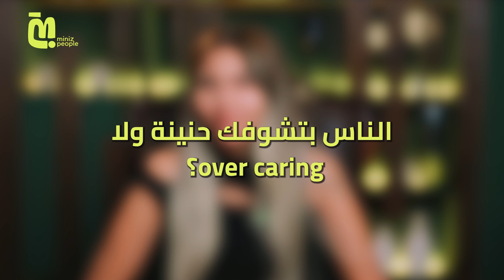الحلقة ٤٤ - فرح شعبان : أنا شخص بيسامح لأبعد الحدود بس من موقف واحد ممكن متلاقينيش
في الحلقة دي هنشوف المذيعة المتألقة فرح شعبان وهي بتحكيلنا عن بداياتها في الوسط الفني ، وانها دخلت الوسط الفني من باب ملكة جمال مصر و بعدين اتجهت للإذاعة وبقت مذيعة مميزة .

هنعرف أكتر عن علاقة فرح بأهلها و حبها الشديد لجدتها وازاي اتأثرت لما جدتها اتوفت وانها بتخاف من فكرة الموت لقرايبها واصحابها ، وهنشوف ايه عيوب شخصيتها اللي بتئذيها في حياتها و بتتعبها مع الناس و تفاصيل تانية كتير هتعرفوها خلال الحلقة .

الأسئلة :
00:27 : عرفينا بنفسك
00:41 : كلمينا عن بداياتك
01:11 : كلمينا عن تجربة ملكة جمال مصر
01:47 : انتي شخصية مغرورة ؟
02:32 : كنتي طفلة سعيدة ؟
02:41 : مين كان أقربلك في عيلتك ؟
03:09 : ايه أصعب حاجة مريتي بيها وانتي صغيرة ؟
03:15 : جدتك ماتت وانتي عندك كام سنة ؟
03:31 : كنتي موجودة وقت ما جدتك اتوفت ؟
03:42 : وفاة جدتك سببتلك عقدة ؟
04:17 : في حد تاني اتوفى أثر عليكي ؟
05:17 : ايه أول حاجة بتفكري فيها لما بتيجي سيرة الموت ؟
05:27 : احساس الفقد عامل ازاي بالنسبالك
05:39 : بتعرفي تتخطي ؟
06:07 : لو قدامك حد من اللي فقدتيهم هتقوليلهم ايه ؟
06:42 : بتعرفي تعبري عن نفسك ؟
07:09 : البعيد عن العين بعيد عن القلب ؟
07:32 : عندك تروما من الطفولة ؟
07:37 : اتعرضتي للتنمر وانتي صغيرة ؟
07:46 : ايه رأيك في عمليات التجميل ؟
07:59 : امتى ممكن تبصي للمراية ومتكونيش واثقة من نفسك ؟
08:11 : بتحبي نفسك كفاية ؟
08:19 : في حد بتحبيه أكتر من نفسك ؟
08:23 : علاقتك ببابا وماما عاملة ازاي ؟
08:53 : عمرك حسيتي بالظلم ومعرفتيش تتخطي الإحساس ده ؟
09:02 : حظك حلو فى الحاجات اللي انتي عايزاها؟
09:14 : ازاي بتعدي المواقف الصعبة في حياتك ؟
09:31 : ايه لغة الحب بالنسبالك ؟
09:53 : الناس بتشوفك حنينة ولا Over caring ؟
10:18 : الحنية بتكون مؤذية ساعات لصاحبها ؟
10:27 : الحنية بتأذيكي ساعات ؟
11:15 : تجربة الانفصال بتأثر على الراجل ولا الست أكتر ؟
11:29 : كلام السوشيال ميديا بيأثر عليكي ؟
12:12 : بتحسي إنك شخص مش مرغوب فيه ساعات ؟
12:17 : في ناس متستحقش تكون في حياتك ؟
12:24 : في ناس مؤذية في دايرتك القريبة ؟
13:03 : بتحسي بالوحدة ؟
13:23 : لسه بتثقي في الناس ؟
13:42 : ليه اختارتي اسم رحيم لإبنك ؟
13:57 : تحبي تعاتبي نفسك على ايه ؟
14:14 : ايه الحاجة اللي نفسك تغيريها في نفسك ؟
14:29 : دمعتك قريبة ؟
15:03 : أخر مره رحتي لدكتور نفسي ؟
15:30 : بتحلمي بإيه ؟